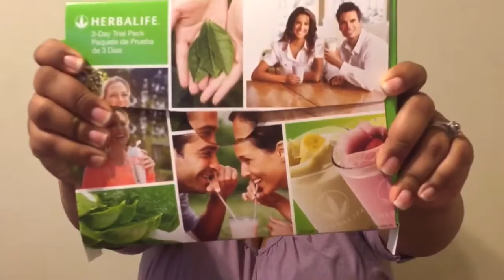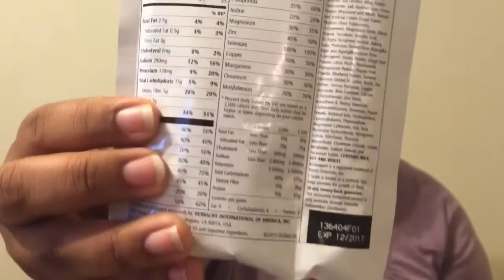I'm Back!!! * Some Wedding Pics Included *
I'm just starting back up. I've got 200 pounds to lose. Getting back to it after 2 years of total life changes and adjusting. Got married. Had a baby. Ready to regain control of my health.

Follow me of MyFitnessPal: StrictlyBusiness12